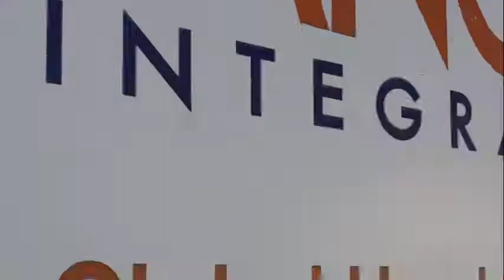LANCO Integrated: Project Management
A look into a Project Management Career with Lanco Integrated.